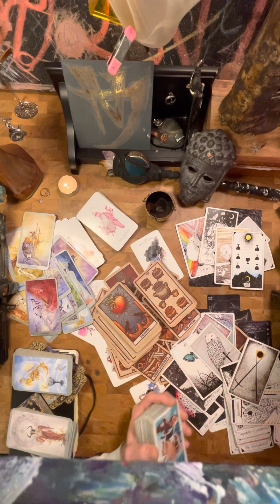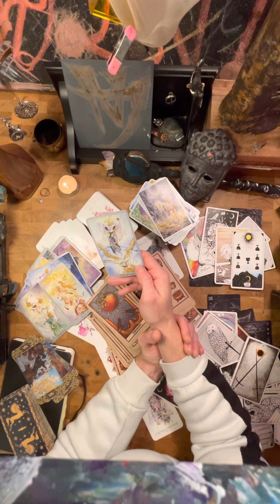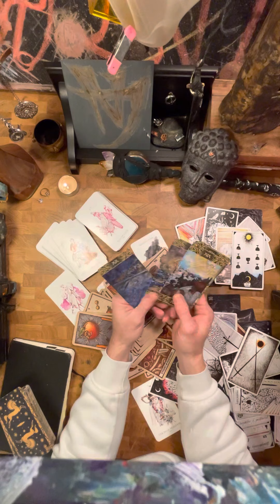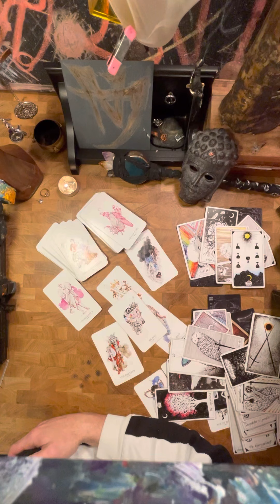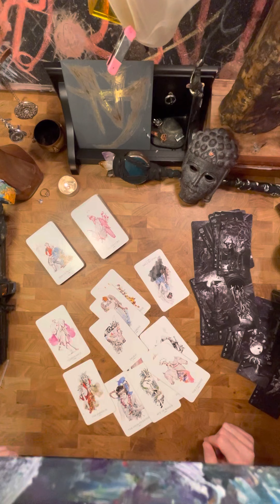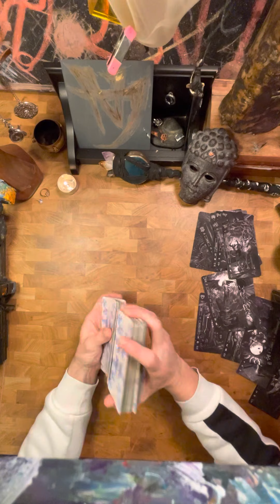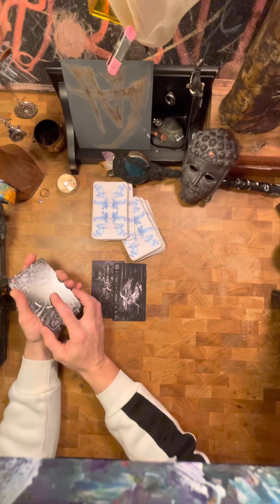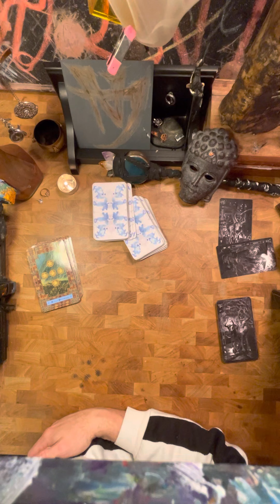QgotU Tarot :an sudden waking from deep sleep prompted Reading. WHAT IS THIS ENERGY?!? 🫂s Self